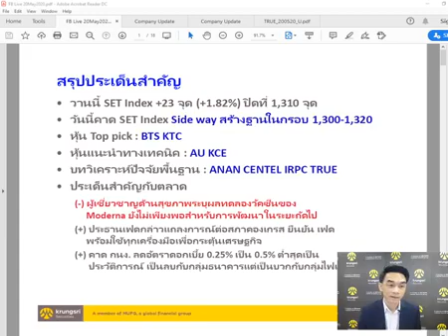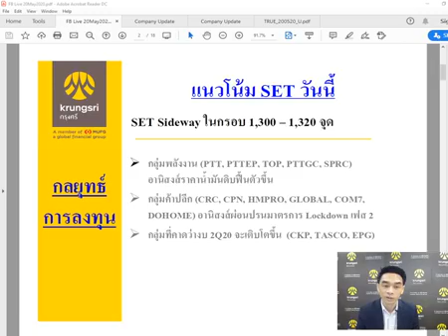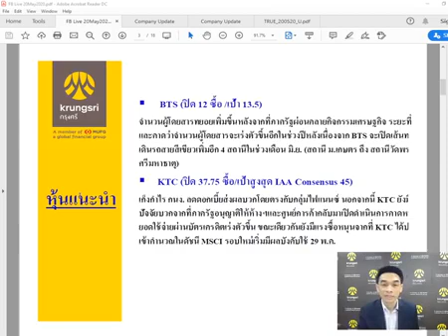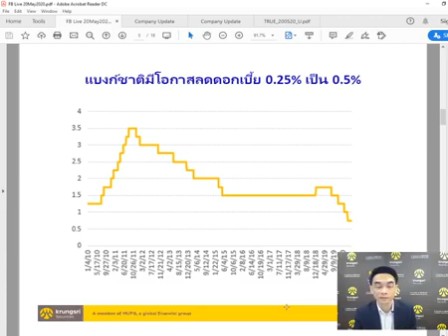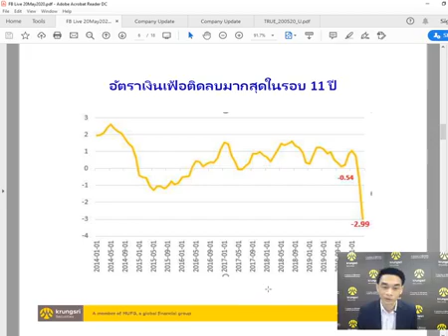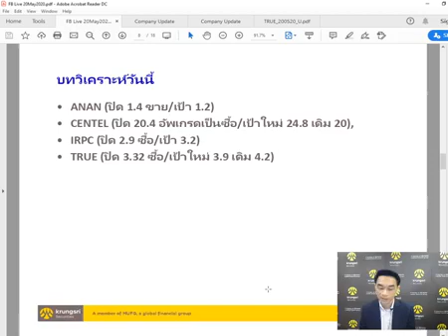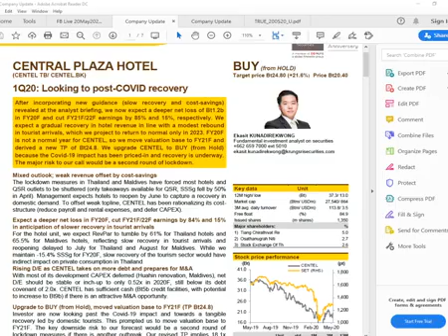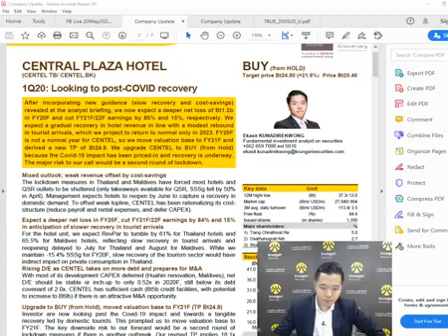Money Wizard by Krungsri Securities 20 พ ค 63ช่วงแรก